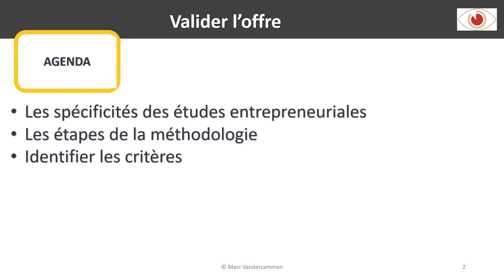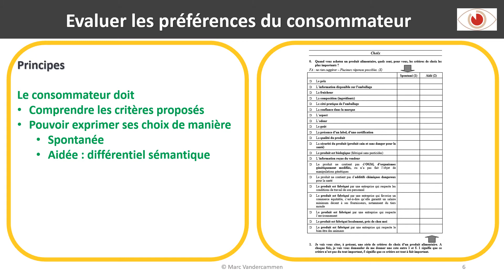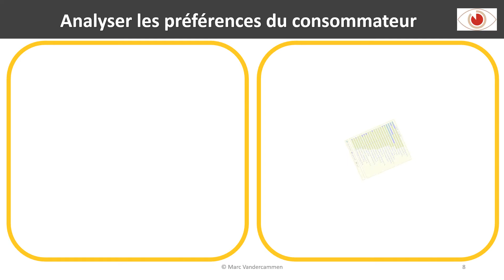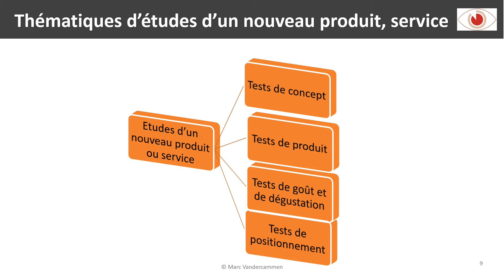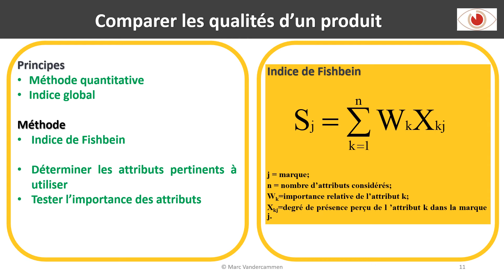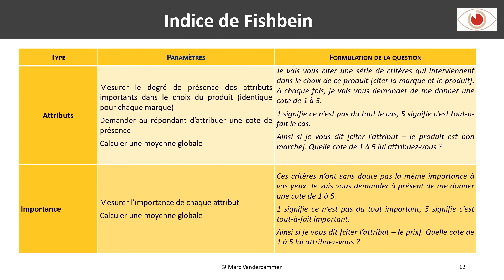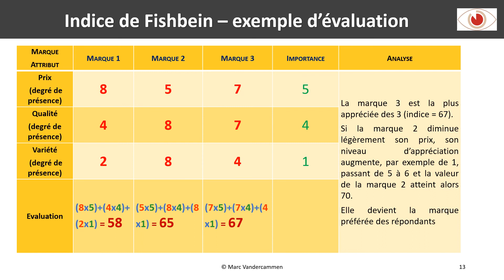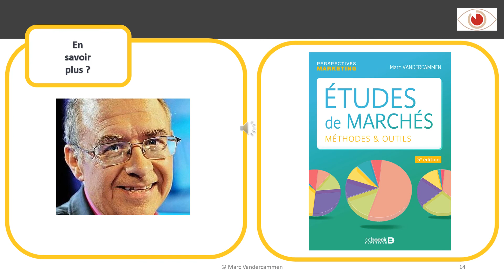Valider l'offre de produit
Évaluer l'offre commerciale d'un produit et estimer son marché potentiel. Découvrez les méthodes qui permettent de définir les critères de sélection d'une offre commerciale
par un prospect, les attributs salients et déterminants et l'indice de Fishbein.
Une présentation de l'expert et l'auteur international Marc Vandercammen